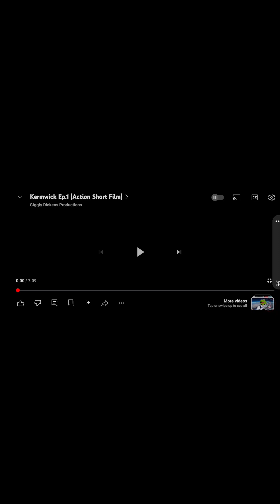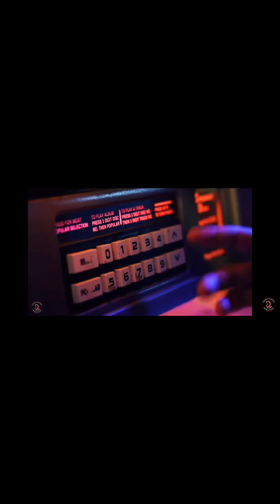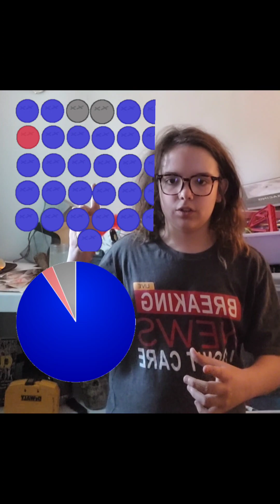Kermwick (2020) Kill Count